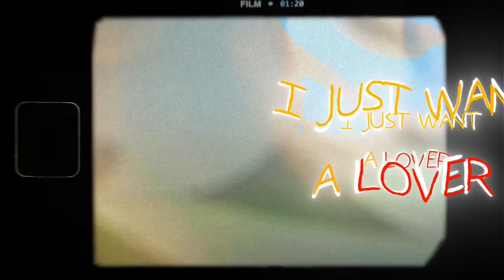Angostura | Violet Evergarden amv